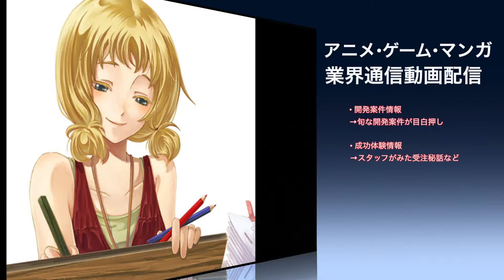外注先紹介 UIデザイナー複数名 バナーが得意 出向